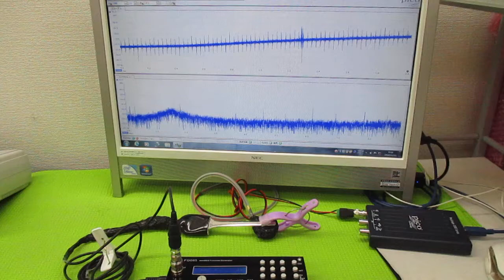非線形振動現象をコントロールする超音波発振制御技術